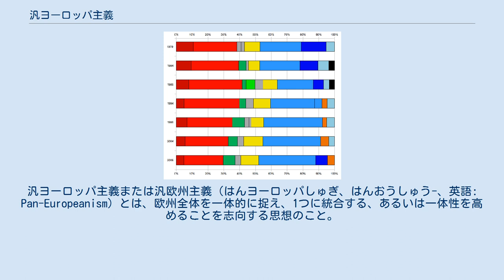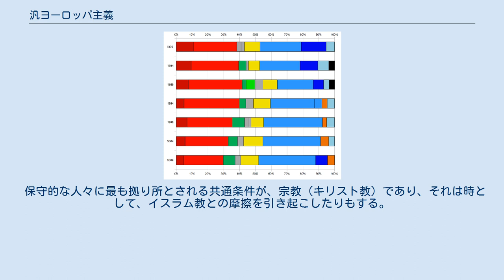汎ヨーロッパ主義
リヒャルト・クーデンホーフ＝カレルギー
汎ヨーロッパ主義または汎欧州主義（はんヨーロッパしゅぎ、はんおうしゅう-、英語: Pan-Europeanism）とは、欧州全体を一体的に捉え、1つに統合する、あるいは一体性を高めることを志向する思想のこと。
 狭義には、リヒャルト・クーデンホーフ＝カレルギーを嚆矢として1920年代から始まる、欧州統合活動を伴う思想を指す。
 古代ギリシャ・古代ローマ・キリスト教の影響や、アジア・アフリカ（オリエント）やイスラム教との対比などにより、欧州（ヨーロッパ、オキシデント）には、近代以前からこの地域を一体的に捉える発想が醸成されてきた。
 典型的には、 中世における十字軍にそれを見出すことができる。
 しかし、 中世末期から近代にかけて、カトリックと正教会、および宗教改革によるカトリックとプロテスタントの対立や、細分化した民族主義、合理主義（理性主義）、唯物論、社会主義等の台頭により、この地域は急速に共通の基盤を失い、分裂・対立していくことになった。
 そのような情勢を背景として、地域の混乱を収拾すべく、リヒャルト・クーデンホーフ＝カレルギーによって提起され、台頭してきたのが、近代における汎欧州主義であると言える。
 アメリカ合衆国の台頭や、第二次世界大戦による戦火とその後の植民地の喪失による欧州の没落・疲弊などもあって、この考えは欧州内に広く浸透して行き、現在の欧州連合をはじめとする欧州統合活動全般を支える思想的基盤となっている。
 絶対的なものではないが、汎欧州主義の範疇を支える共通の条件としては、主に以下を挙げることができる。
 これらが複合的かつ柔軟に組み合わされた範疇が、汎欧州主義の対象となる。
 この内、人種に関しては、人種差別との関係や移民・混血により、タブーであると同時に現実にあまり意味を成さないものになっている。
 保守的な人々に最も拠り所とされる共通条件が、宗教（キリスト教）であり、それは時として、イスラム教との摩擦を引き起こしたりもする。